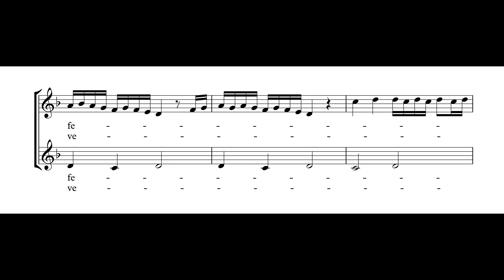Ensemble Alcántar - Bella Granata (Rossi Codex)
Alena Verin-Galitskaya - voice
Ekaterina Palagina - voice
Yuri Posypanov - citole

Алёна Верин-Галицкая - голос
Екатерина Палагина - голос
Юрий Посыпанов - цитоль